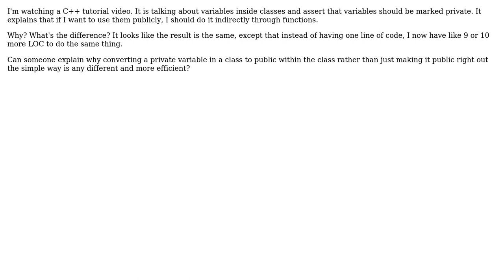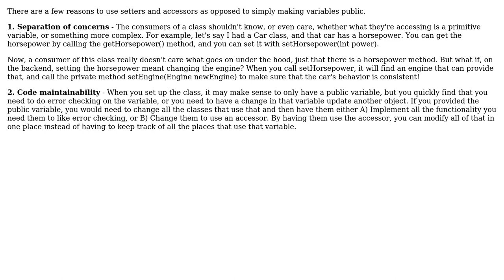Software Engineering: Why shouldn't I make variables public, but should use public getters/setters?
With thanks & praise to God, and with thanks to the many people who have made this project possible! | Content (except music & images) licensed under CC BY-SA | Music | Images & others | With thanks to user stonemetal user Kendra Kaye Coffey user Ampt and the Stack Exchange Network Trademarks are property of their respective owners. You are responsible for your own actions.